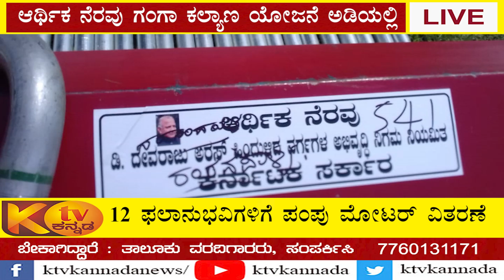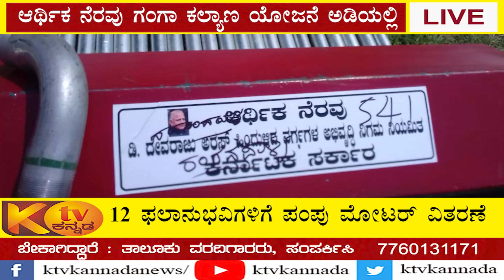ಹಾಸನದಲ್ಲಿ ವಾಹನ ಅಪಘಾತ- ಸ್ಥಳದಲ್ಲೇ ಸಾವನ್ನಪ್ಪಿದ ಅಪ್ಪ-ಮಗಳು...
ಹಾಸನದಲ್ಲಿ ವಾಹನ ಅಪಘಾತ- ಸ್ಥಳದಲ್ಲೇ ಸಾವನ್ನಪ್ಪಿದ ಅಪ್ಪ-ಮಗಳು...@KtvKannada